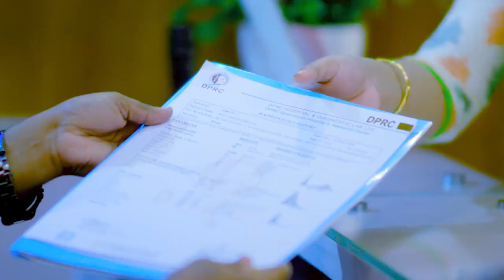হাতের আঙ্গুল ব্যথা, পিএলআইডি ও ডিস্ক প্রোলাপ্স ভাল হল। PLID or Disk Prolapse Treatment